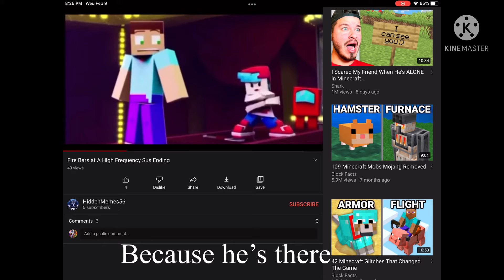Channel named HiddenMemes56 stole MY video